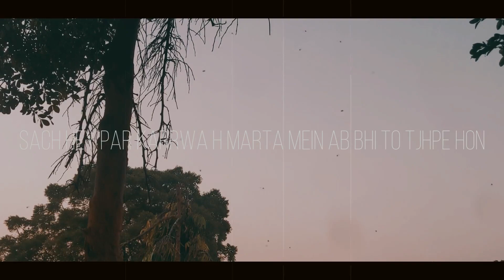Wasay - Tum (Feat. Francis) | Official Lyrical Video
Official Lyrical Video Of Tum Featuring Wasay & Francis

Written/Performed By Wasay & Francis.
Mix/Mastered By Wasay.
Video Shoot By Gufran.
Video edited By Wasay.

Prod. @PieperBeats

Connect.